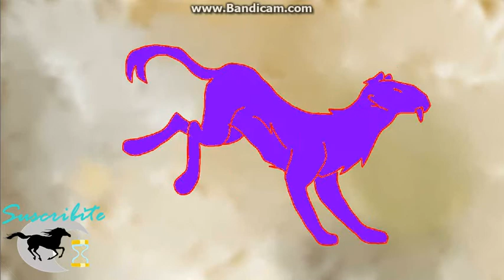First Complete Animation ♥ - CavePainting Animation // Spirit Wild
Open Me! §

Hello Resttless Little Ears!

Nope, Better In Spanish

¡Holiwis Orejitas Inquietas!

Here Is Spirit With A New Animation, Well, The First.

Is a Project For The School And I Love The Final ♥